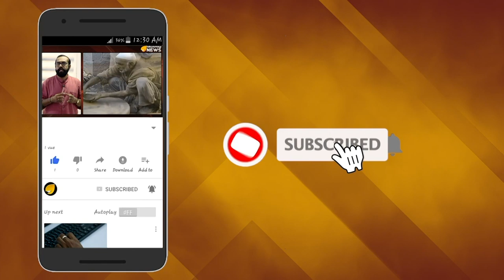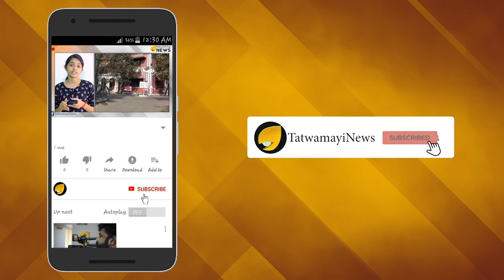വന്ന വഴി മറന്ന റാണു മണ്ഡല്‍..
സെലിബ്രിറ്റിയെന്ന് പറഞ്ഞ് തന്‍റെയടുത്തേക്കുവന്ന ആരാധികയോട് കയര്‍ത്ത റാണുവിന്‍റെ ദൃശ്യങ്ങള്‍ സമൂഹ മാധ്യമങ്ങളില്‍ വൈറലാകുന്നു...